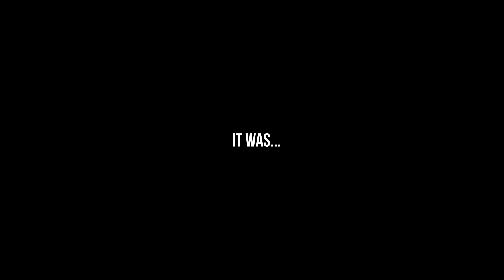Day Of 1000 musicians Niagara Falls Canada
A video I shot of the 1000 musicians in Niagara Falls @ Firemen's Park